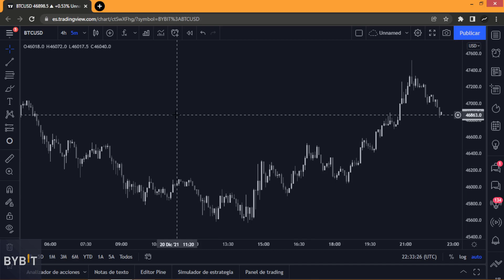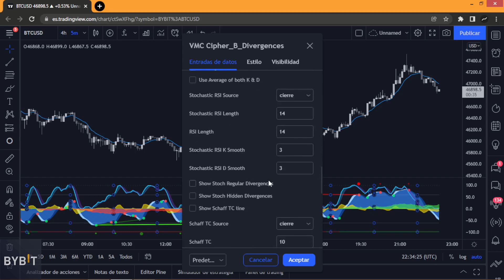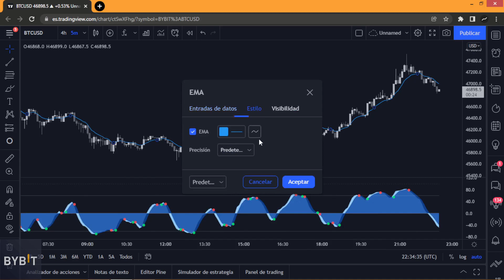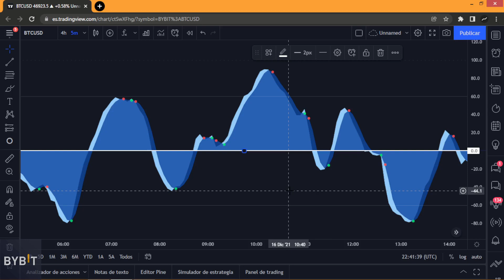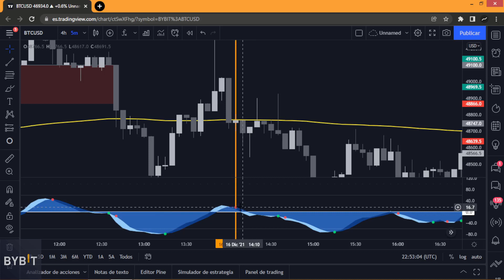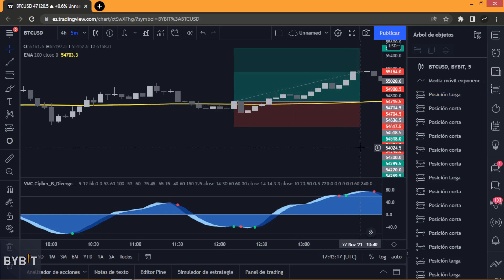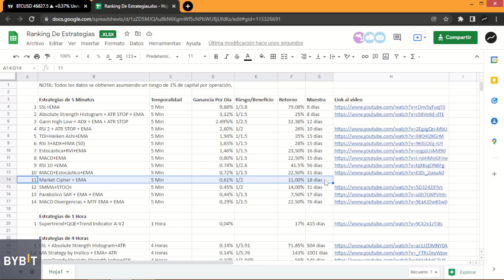Estrategia De Scalping De Criptomonedas Con Market Cipher